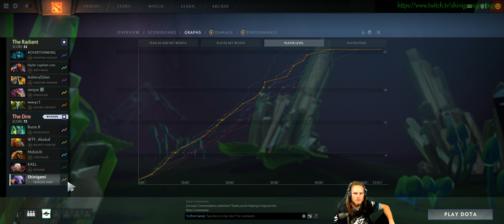Dota 2 #2231 Dota Plus [GER][WQHD][Facecam][Stream]